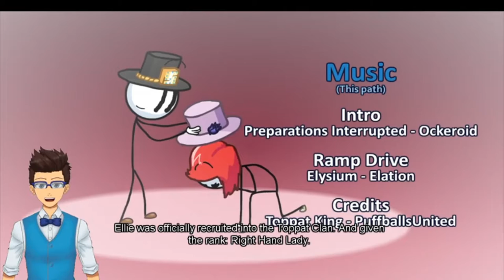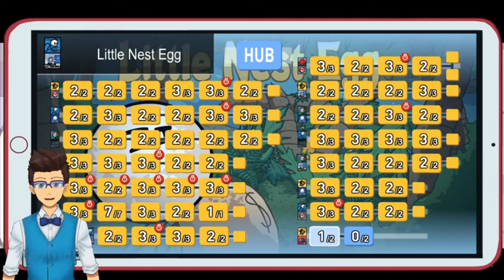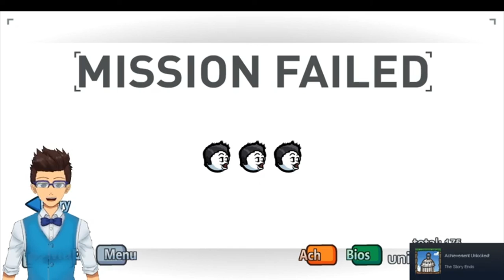Henry Stickmin Episode 5: Rapidly Promoted Executive Route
Chapters:
0:00 Ghost Inmate Route
4:41 Relentless Bounty Hunter and Presumed Dead Route
9:52 Convict Allies Route
16:52 Presumed Dead Route
24:20 The Betrayed Route